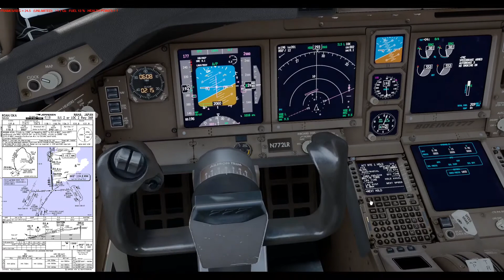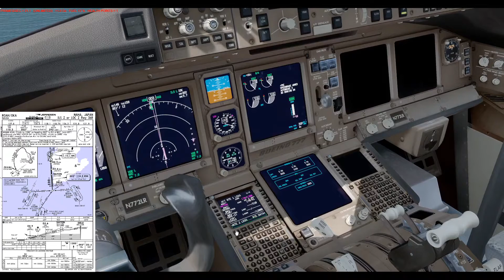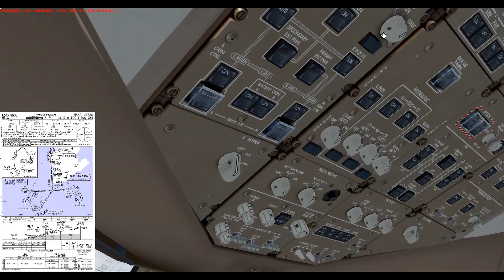[Prepar3D] Almost Hard Landing at Naha (OKA/ROAH) | B777-200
Basically my landing in every landing videos :p
Flying online using IVAO network.